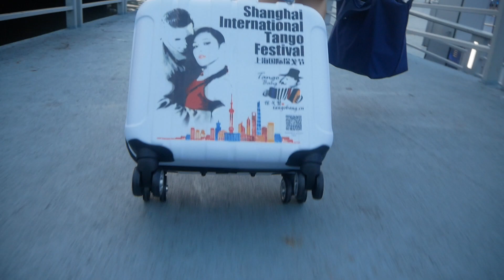2018 Shanghai Tango Festival #8 Vivian Yeh y Victor Cho